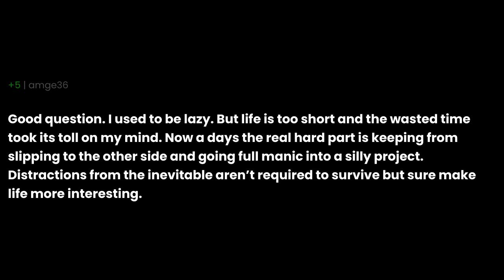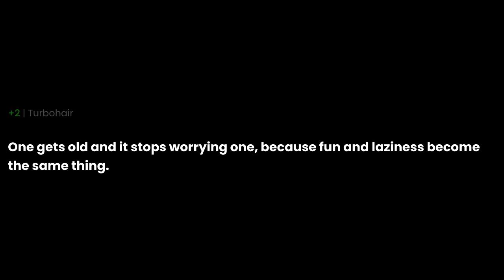How does one balance time for fun without slipping into laziness?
How does one balance time for fun without slipping into laziness? the question you all have been asking for. I have been asked this question so many times that I decided to make a video about it. I hope you enjoy it and if you have any questions, please leave them in the comments below.